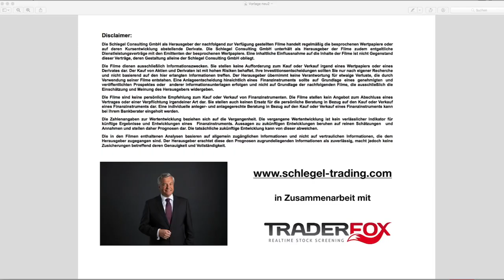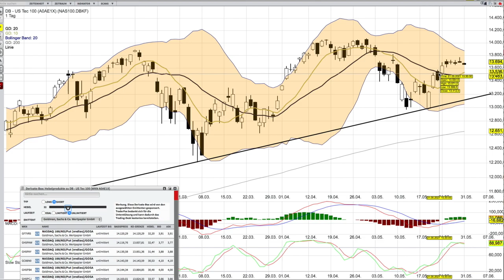NASDAQ Analyse ab dem 1 Juni mit KO Scheinen